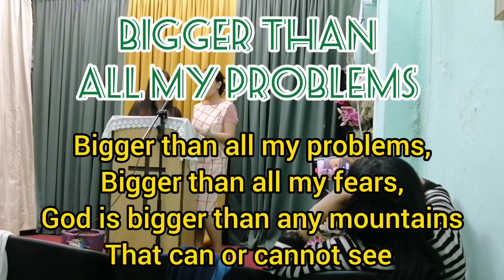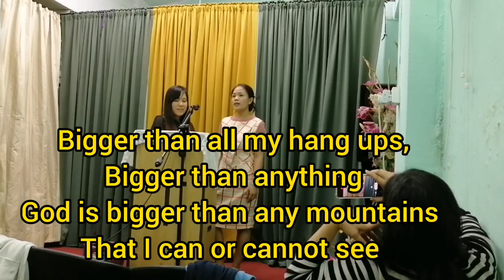Bigger than all my problem